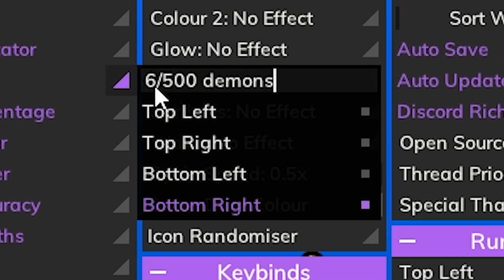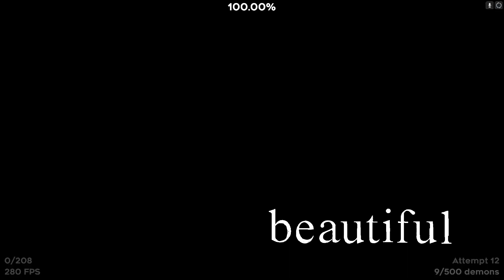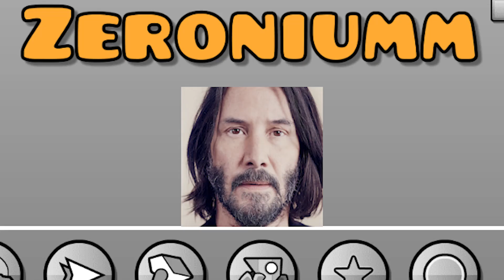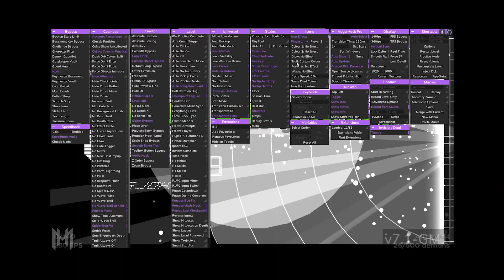jdemon jgrinding january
Hey guys! Today may not be January 1st but that actually the day this video was recorded (fun fact.) And I will be joining @AeonAir in his challenge to beat 1000 demons in a month!! Well uh, I'm actually doing 500 which was the originally planned amount, but it will still be a lot of grinding nonetheless!

I will be making another video on this by the end of the month and in that one you will find out how many demons I manage to beat this month!

_Ash, EvilEmperium_